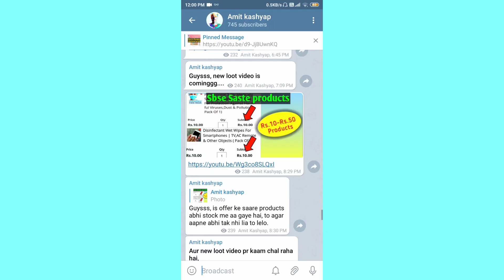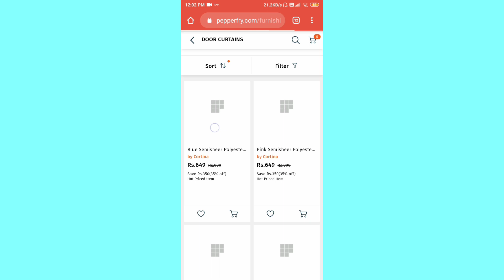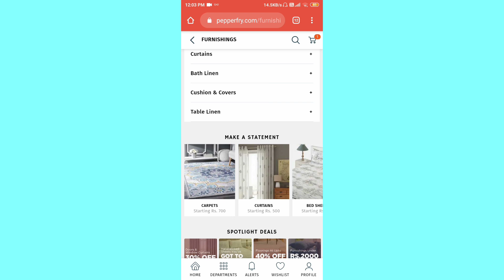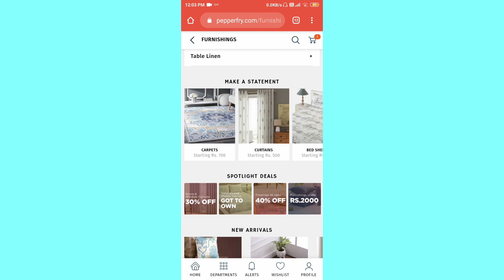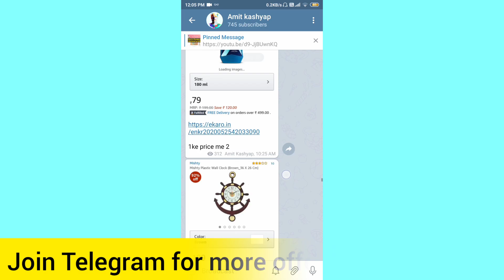Pepperfry Loot back?? || ₹500 off || free shopping || free products || free shopping online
Telegram channel name:- Amit kashyap